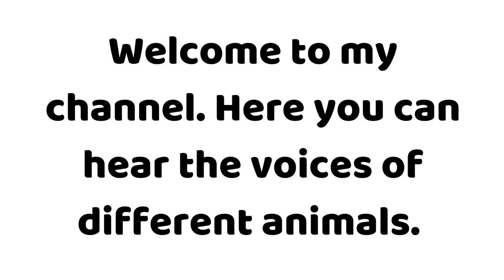🦚 How does a Peacook sounds 🦚